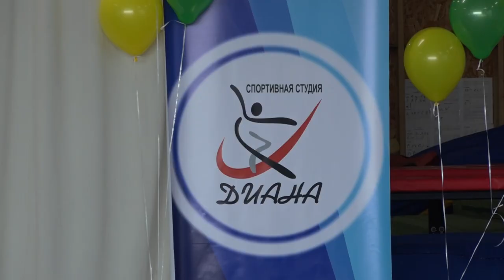Краевые соревнования по спортивной акробатике «Юность Кубани»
В станице Северской торжественно открыли краевые соревнования по спортивной акробатике под названием «Юность Кубани». За медали посоревнуются не только наши ребята, но и спортсмены из разных городов и районов региона. На соревнования приехали акробаты из Краснодара, Темрюка, Анапы, Тимашевска, Каневской, Геленджика, Динской.